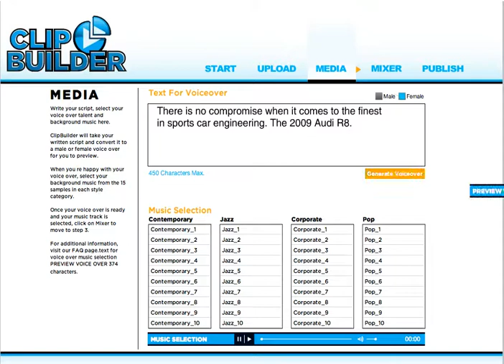FIREANT STUDIO : Clip Builder Interactive Flash Application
FIREANT STUDIO delivered... an interactive flash application that allowed users to create video clips by uploading images, creating audio mp3 tracks using text-to-speech conversion software, and selecting background music. Once the media assets were selected and edited, a flash video (flv) was created that when saved, was deployed across multiple newspaper network sites via an integrated distribution network.

highlights...
- one-stop automated video creation solution for users of all abilities
- maximum exposure through integrated newspaper distribution network
- affordable solution for online video creation